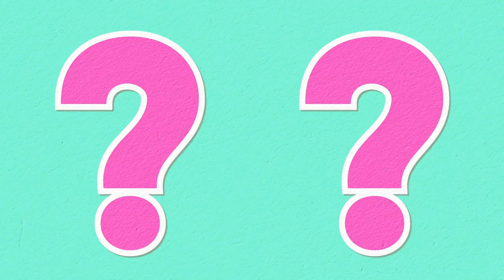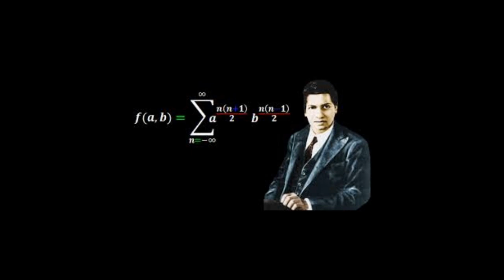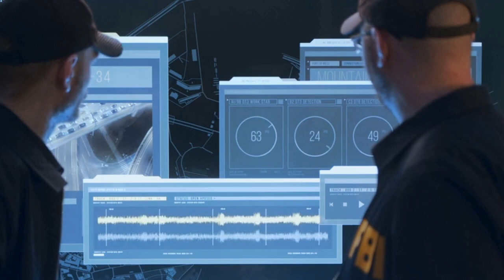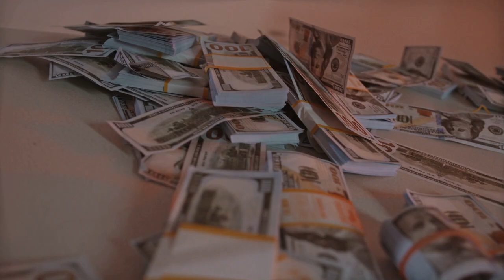Kolektivna SVJEST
Možemo li koristiti kolektivnu svijest ili ona koristi nas pitanja su na koja ću pokušati pronaći odgovore iz drugačijeg kuta gledišta.